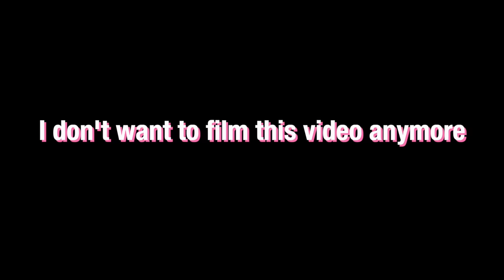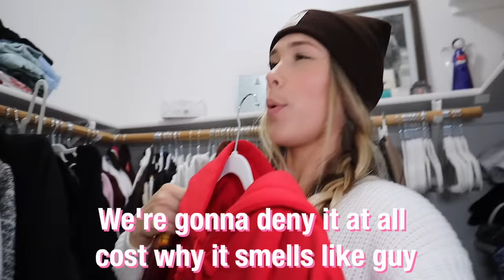Wearing Another Guys Sweatshirt PRANK 😏😤 *jealousy test*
I mean I can't say I'm surprised... wait for it 🤷🏼‍♀️👀

HI FRIEND! Your support means the world! LET’S BE FRIENDS! Follow my other socials @allieschnacky and @chosenandfreeco !!! I can’t wait to meet you!

I LOVE YOU ALL ❤️ so excited for what’s in store for all of us this year! Comment a vlog you NEED to see this year 😍

If you want to send us something here!